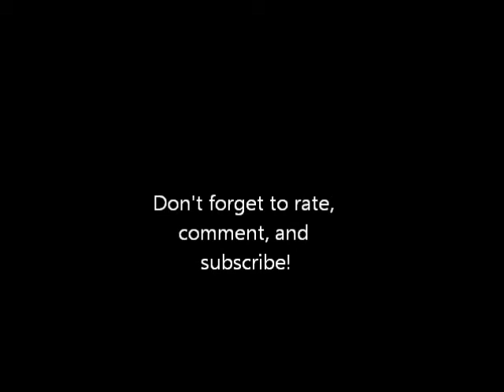1989 Eureka Dial-A-Nap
This machine was found in the trash despite being in near-perfect condition. Even has the original wooden Distribulator brushroll!